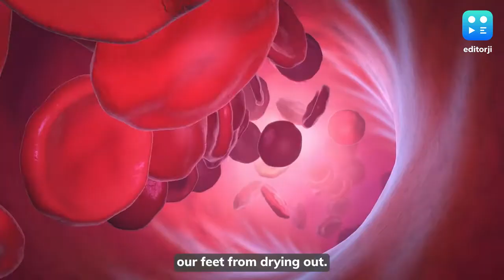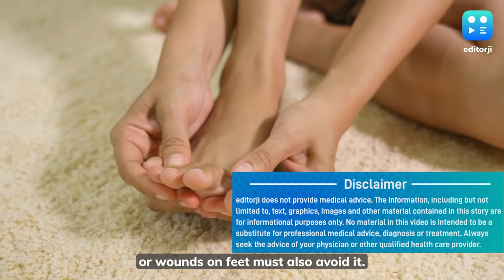Pros And Cons Of Wearing Socks While Sleeping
There has always been a debate about whether you should wear socks while sleeping or not, especially in winters. While there are some benefits, keeping socks on while sleeping have a few adverse effects as well.